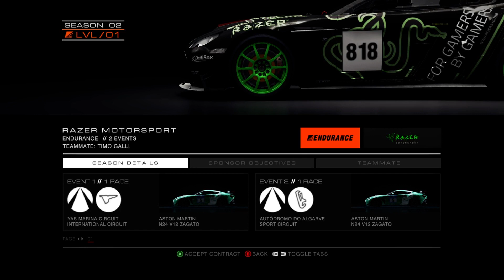GRID: Autosport Career